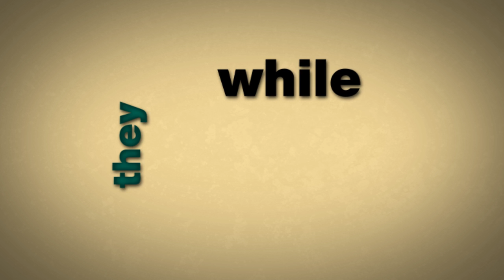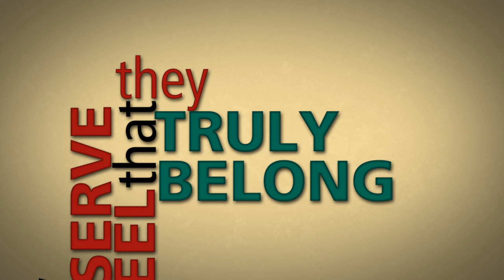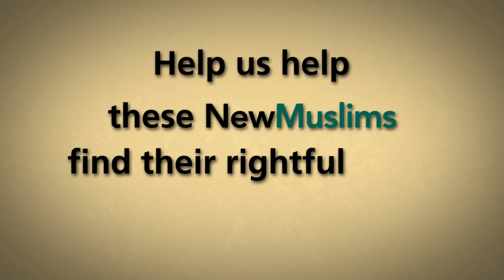NMRC - New Muslim Resource Center - Join Us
Join our work and support New Muslims